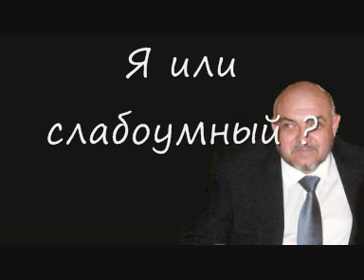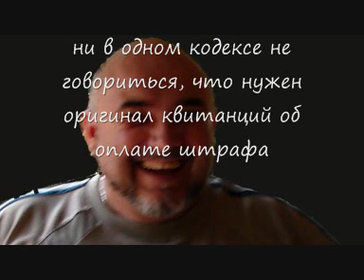Куницын ГАСК Севастополь зверствует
Угрозы и давление со стороны Куницына на подчененную и попытка склонить её к увольнению по собственному желанию.